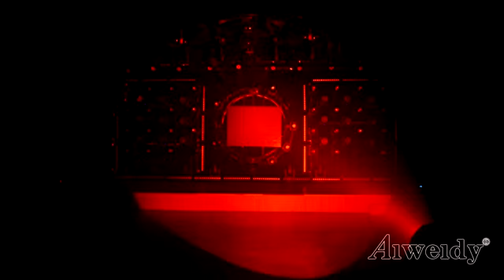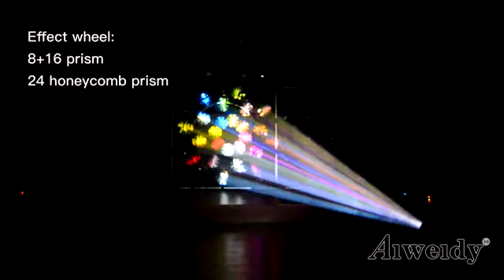AIWEIDY 371W BEAM SPOT WASH 3-IN-1 MOVING HEAD LIGHT WITH CMY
MODEL NO.: A-2390BSW
371W OSRAM SIRIUS HRI LAMP
BEAM ANGLE: 2.2°- 50°
SMOOTH CMY COLOR MIXING WITH MACROS